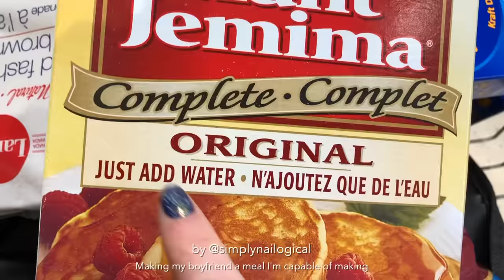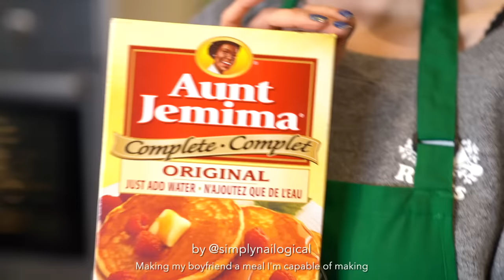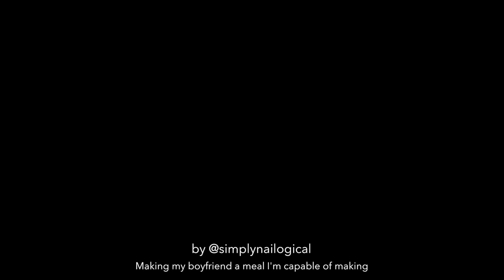I Tried to Cook My Boyfriend His Fav Meal (I set it on fire)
Stop, drop and roll, my cooking needs quality control! 🔥😰

♡RECIPES:♡

♥ Cristine's Crafty Dinner (KD): it's a secret (no it's not, just add a boat load of shredded mozzarella)
♥ Ketchup chips
♥ Bananas foster recipe (sub maple butter for butter for Canadian edition)

♡TIPS & TRICKS:♡

Camera Ben was holding